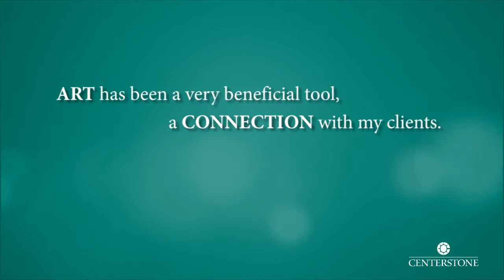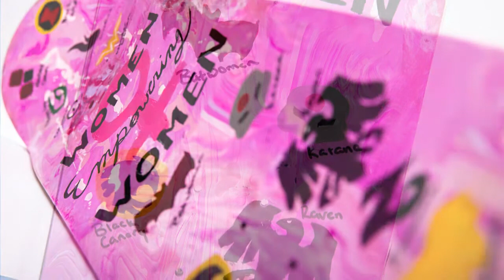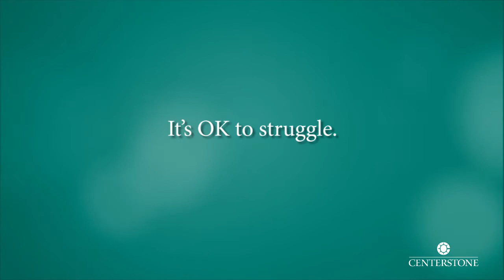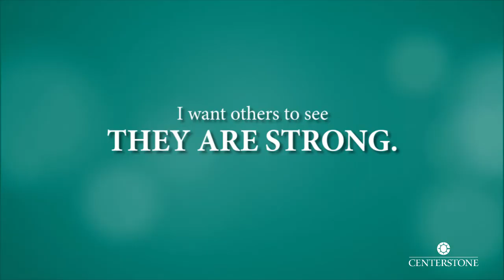The Skateboard Project | CT3 Program | Centerstone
The Skateboard Project is a special initiative of Centerstone's CT3 program, which works to provide trauma education and trauma-focused treatment services for children, adolescents, and families. Utilizing art as a powerful tool, young participants of The Skateboard Project are able to work through their trauma and learn coping skills for anxiety, depression, and other mental health challenges. CT3 services are available throughout Centerstone's multi-state operating area and the program is funded through SAMHSA's National Child Traumatic Stress Initiative.

877-HOPE-123